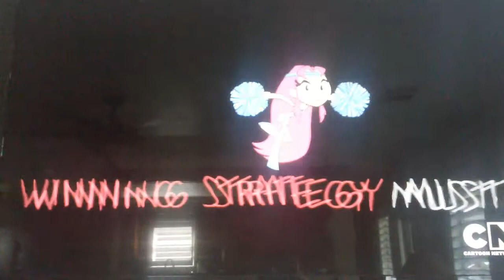Team titans go dodgeball song